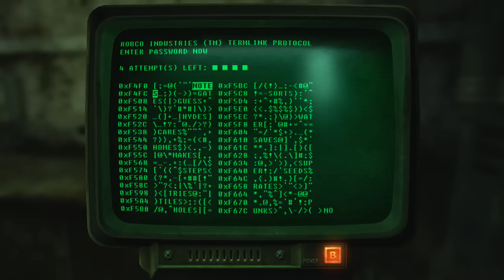BuZzSaW's ULTIMATE Fallout 3 Walkthrough - Episode #4 "Super-Duper Mart Shootout"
Please support the series by leaving a like if you enjoyed!